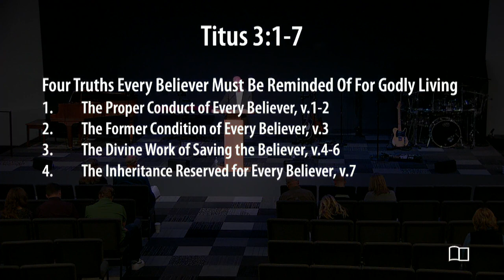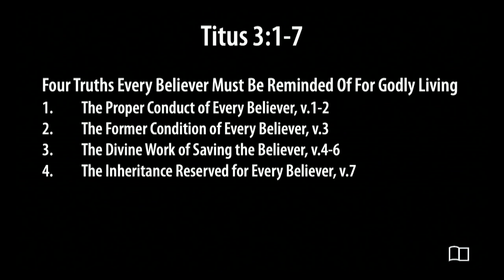An update on church planting in Papua New Guinea - Jeremy Lehman - Grace Bible Church - 03/05/23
Title: An update on church planting in Papua New Guinea
Series: Equipping Hour
Preacher: Jeremy Lehman